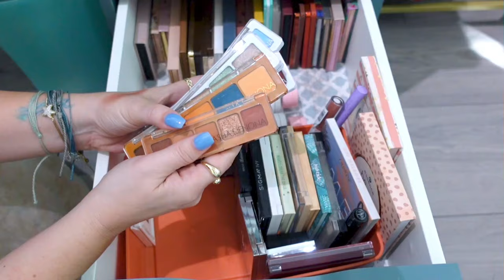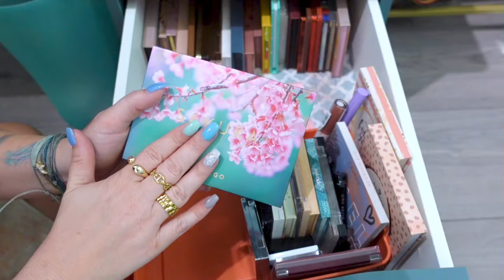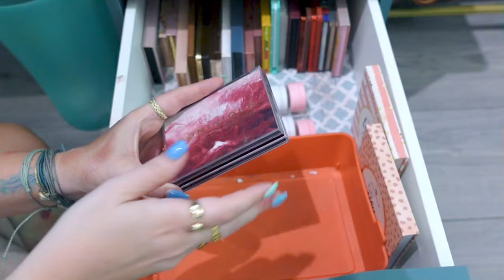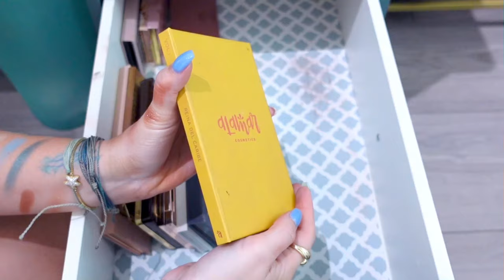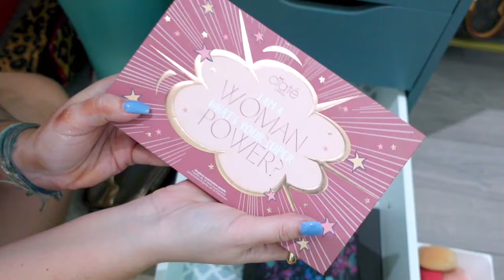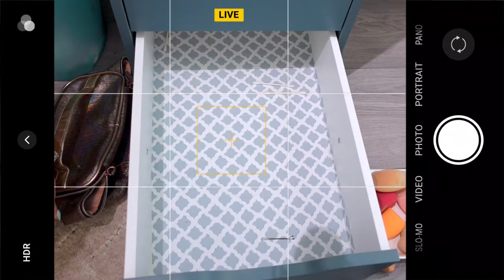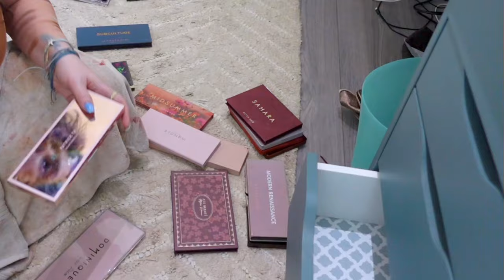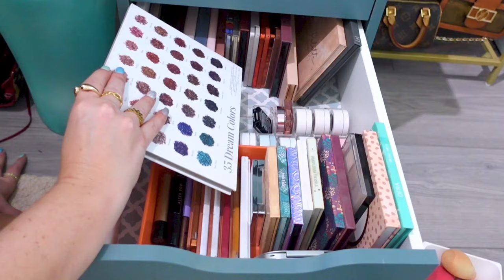CUTTING MY EYESHADOW PALETTE COLLECTION IN HALF!!! | Decluttering My Makeup Collection PART 2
HI FRIENDS!! LET'S DECLUTTER MORE! I'M CUTTING MY PALLETS IN HALF!!

Please don't feel pressured to use them. But if you do, it's like tipping your fellow YouTuber for their thoughts and advice on the products mentioned. Those link proceeds go into purchasing more makeup and products to review on my channel and I appreciate your kindness and support. XOXO

Thanks!!
Nichole